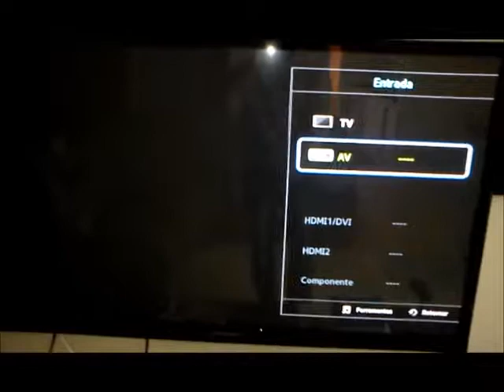Video Porteiro com camera tecvoz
Faça vc mesmo seu monitoramento da frente de sua casa ou qualquer outro lugar, muito facil e bem mais barato que um video porteiro convencional...